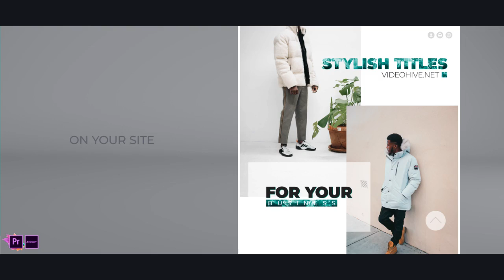Unique Marble Titles MOGRT Premiere Pro Templates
4K (3840×2160)
Color Control
Universal Expressions
No plugins required
30 FPS
Free Font Used
Well organised and easy customization